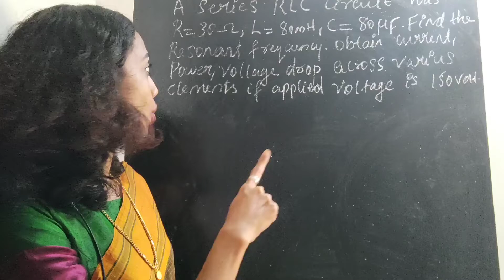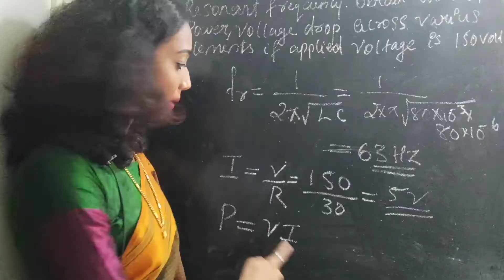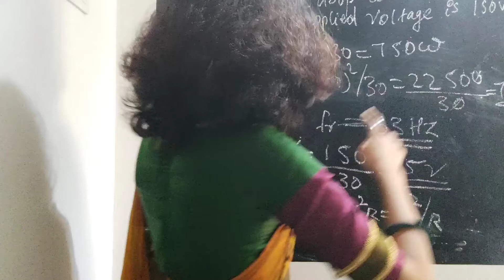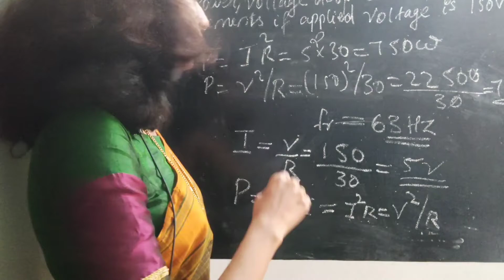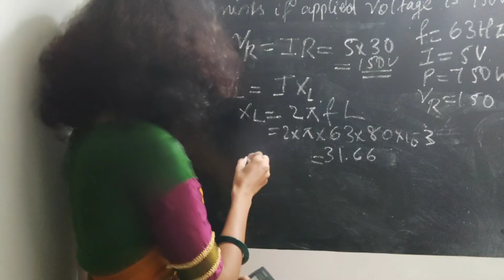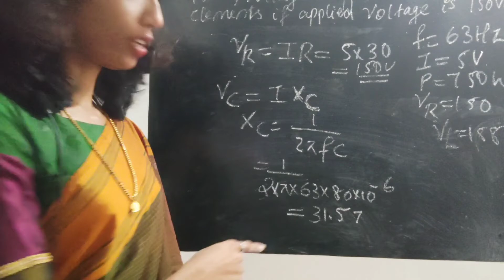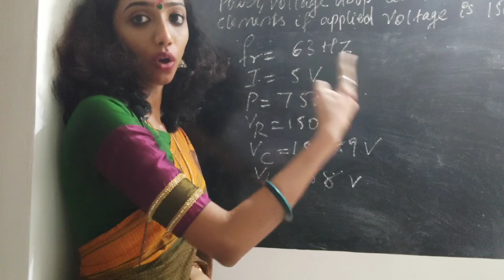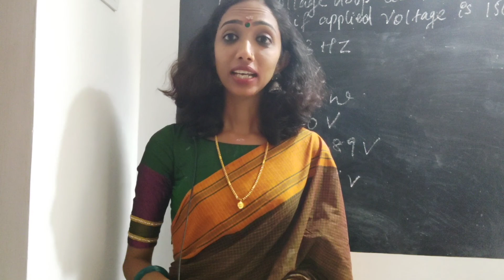Resonant Frequency Problems-Network Theory Explained in Malayalam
This video is the continuation of Resonant Frequency. explained numericals based on resonant frequency.

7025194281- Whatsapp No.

#network theory##
#network thoery explainedin malayalam##